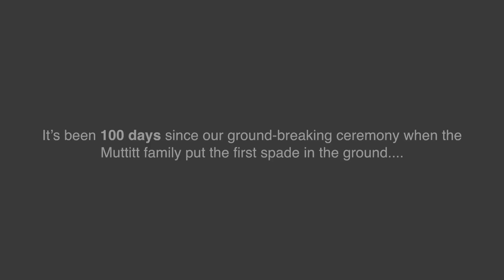Brentford Community Stadium Time-lapse: The First 100 days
It's now 100 days since our ground-breaking ceremony and work began on our new home at the Brentford Community Stadium.

Take a look at the progress made so far ...